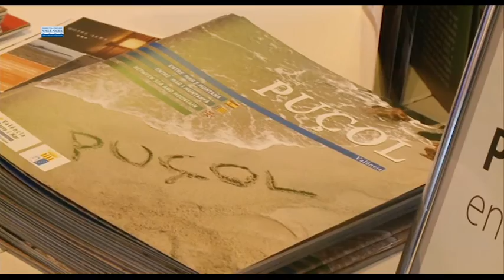Puçol presenta en Fitur su variada propuesta turística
Hortanoticias es un diario digital de la comarca de l'Horta de Valencia en el que podrás conocer todas las noticias, eventos, fiestas y actividades de las 43 localidades que conforman el área metropolitana de Valencia.

Hortanoticias es socio fundador de la Asociación de Medios Digitales de la Comunidad Valenciana: